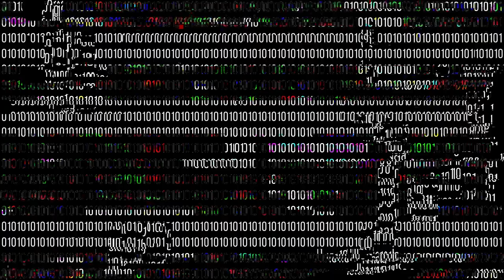Amaarae - roses are red, tears are blue REVIEW #301 🇬🇭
Ghanaian-American star, Amaarae, doesn't shy away from giving her fans gifts, which is the case with 'roses are red, tears are blue - a Fountain Baby Extended Play'. Here's a review

0:00 Intro
0:39 Meat and Bones
3:45 Rating

SOME OTHER GOODIES:

30 Day Music Release Strategy Notebook (blank)